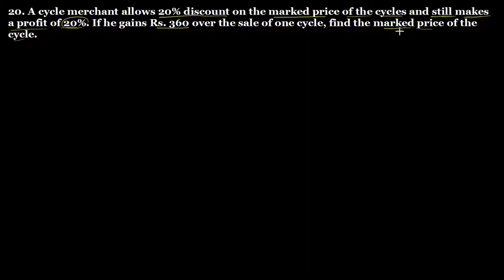Q.20 Exercise 13.2 Chapter 13 Profit, Loss, Discounts and Value Added Tax R D Sharma Class 8 Math